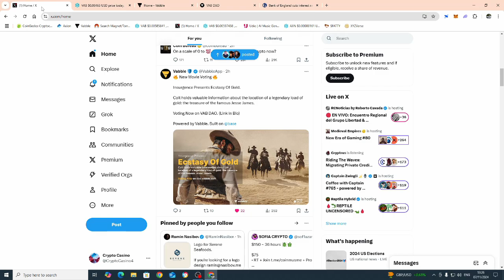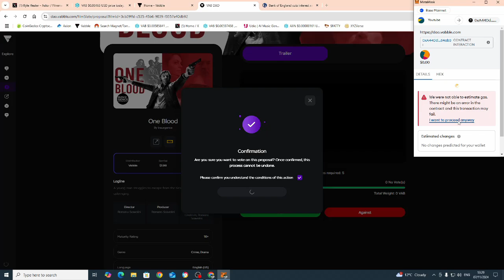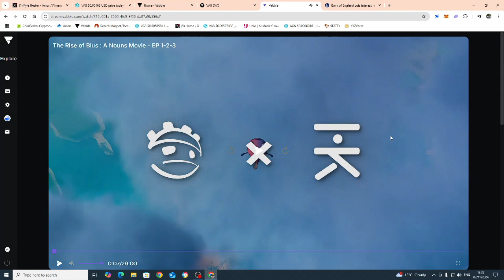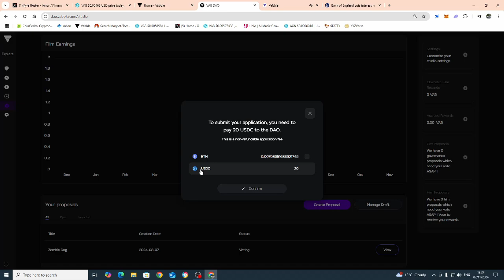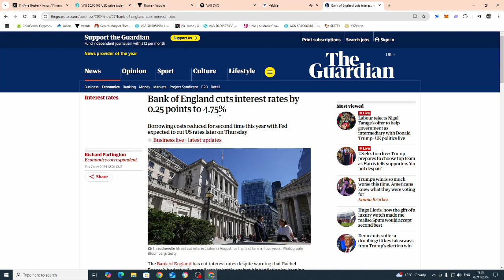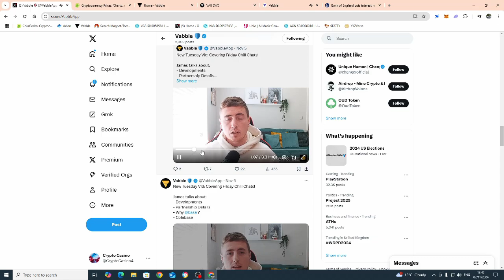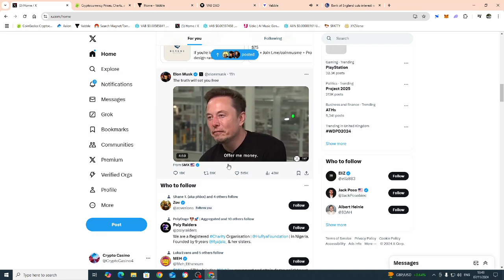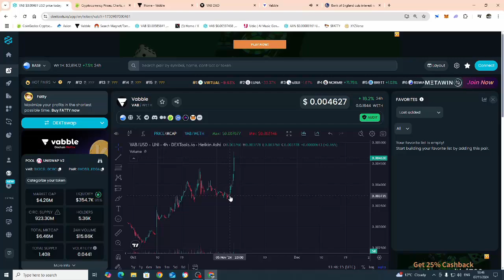BANK OF ENG RATE CUT OH YES. VABBLE NEW FILMS, PRICE 🚀🚀 .KYLE HESTER HORROR PRIME ,COME TO VABBLE😍